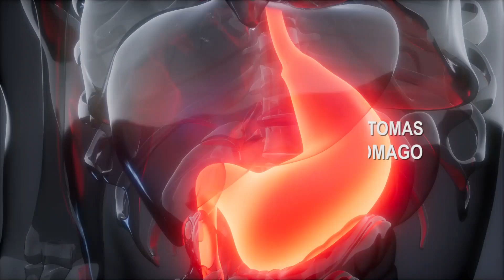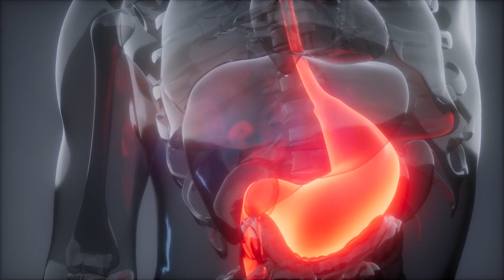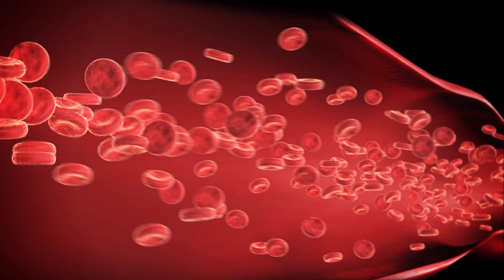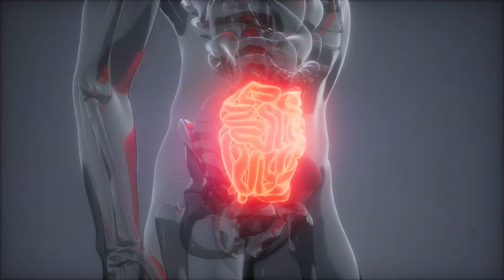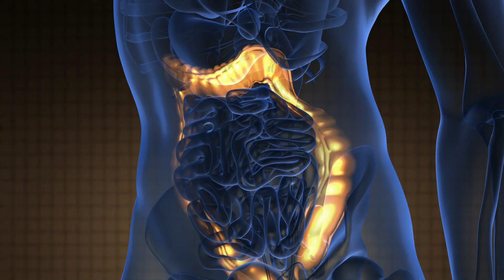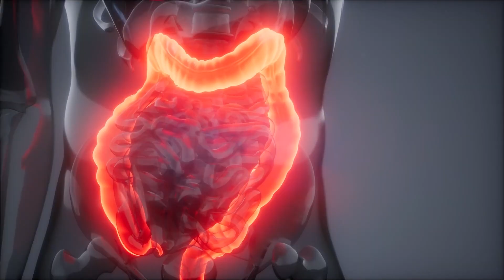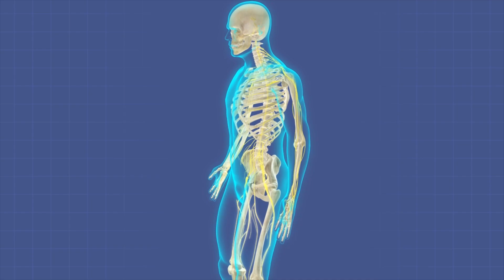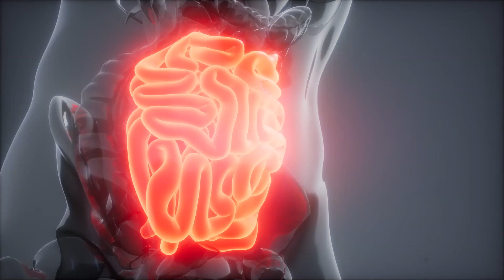CUIDADO Si tienes uno de estos 8 síntomas puede tratarse de cáncer de estomago